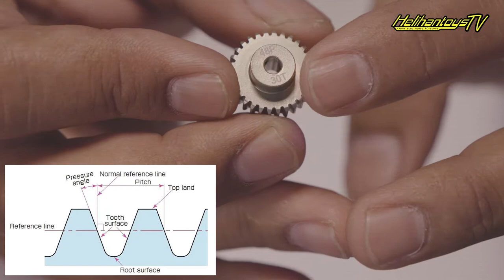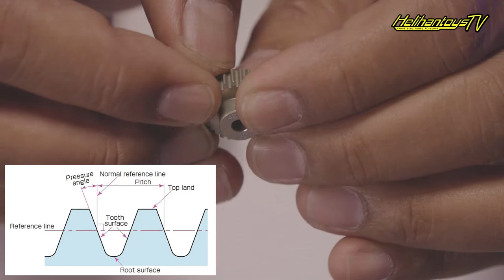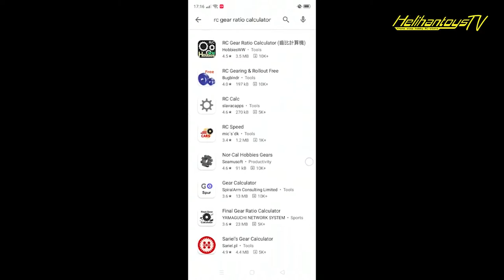RC EDUKASI | Apa itu Pitch dan Teeth pada Pinion dan Spur Gear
Dalam video kali ini kita akan informasikan arti pitch dan teeth pada Pinion dan Spur Gear